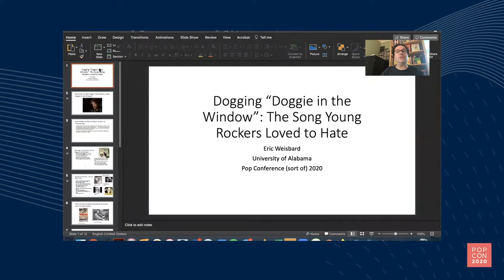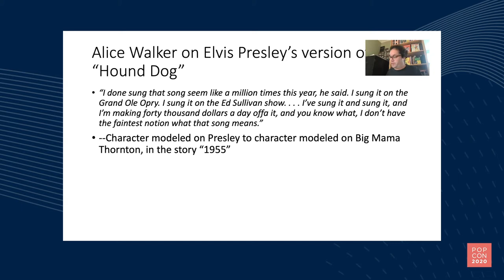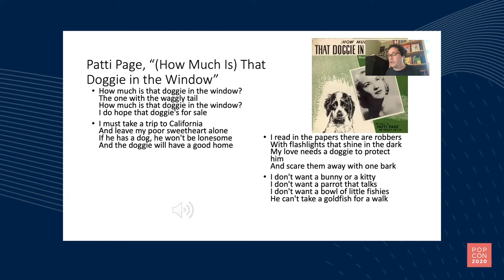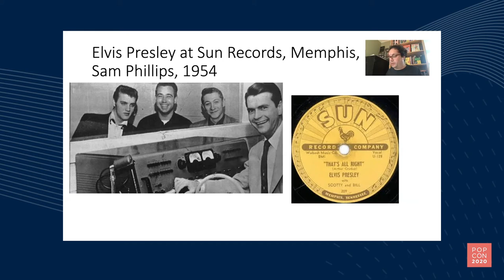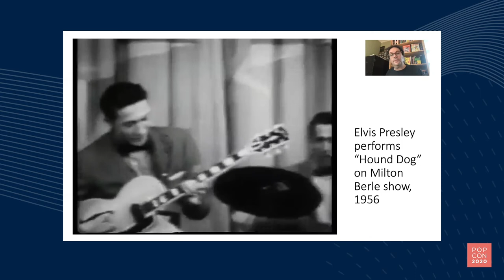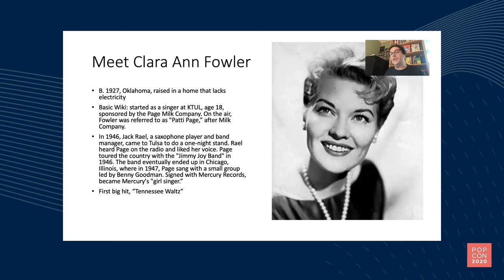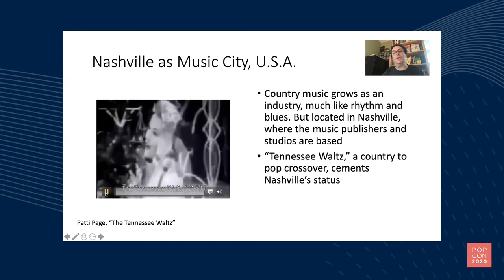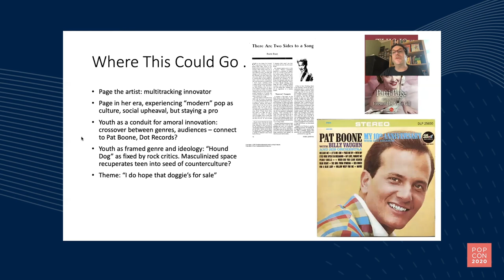Pop Con 2020 - Dogging “Doggie in the Window”: The Song Young Rockers Loved to Hate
Patti Page's "Doggie in the Window" is usually scene as the antithesis of rock and roll. Which is true. But it's quintessential youth music in its blurry identity, not unlike the no less problematic, but more celebrated other dog ditty, "Hound Dog." I explore these songs and the questions they raise for how we should look at youth pop.

Song Credits
"Doggie in the Window" and "Tennessee Waltz" by Patti Page
Versions of "Hound Dog" by Big Mama Thornton, Freddie Bell and the Bellboys, and Elvis Presley
"Bear Cat" by Rufus Thomas

Pop Con 2020 is being reimagined as an online conference to be held over three weeks in September 2020. Learn more about Pop Con + register for this year's event